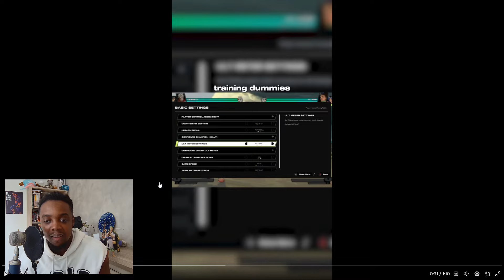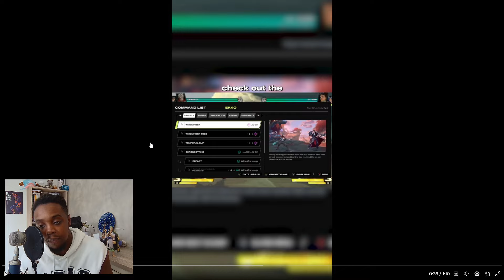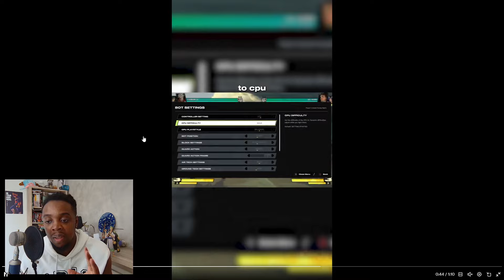2XKO: TUTORIAL & MODE ENTRAINEMENT, ENCORE DES INFOS SUR L'ALPHA - 2XKO FR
TITRE DE LA VIDEO:
2XKO: TUTORIAL & MODE ENTRAINEMENT, ENCORE DES INFOS SUR L'ALPHA - 2XKO FR